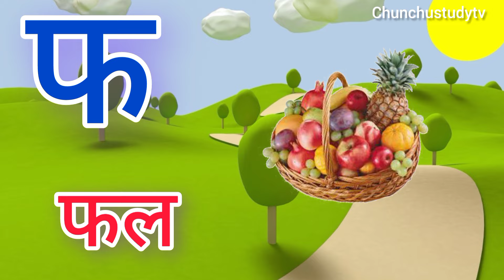kkhggh Song| K to Gya Insects Song | Alphabet song| Phonics for Kids,Hindi Warnmala, kids Rhymes